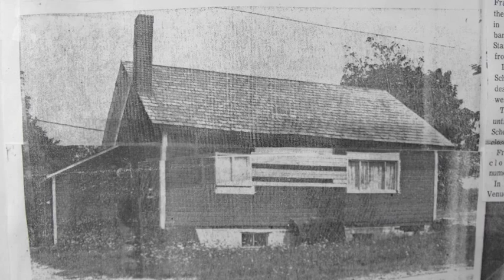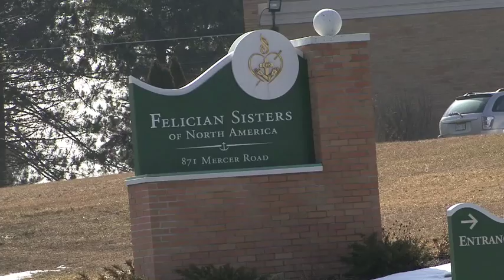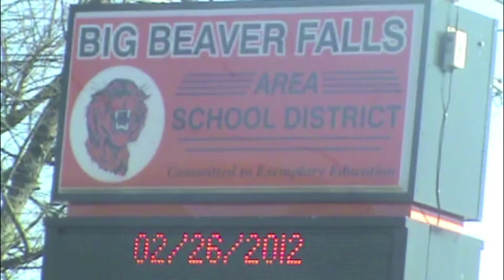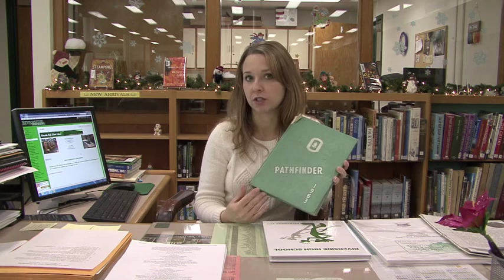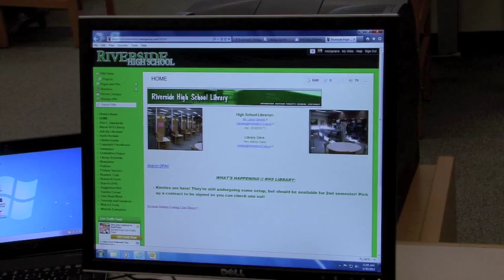Riverside Beaver SD Documentary - HISTORY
This video is one section of the documentary created by RHS Video Productions class in spring of 2012